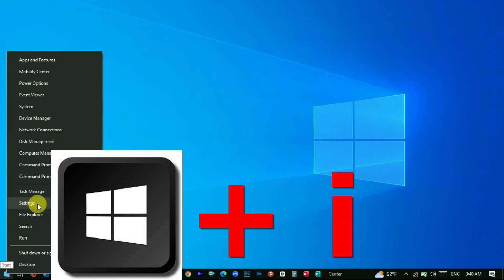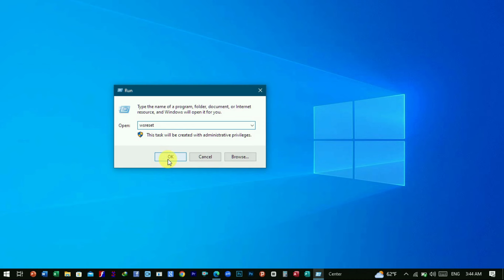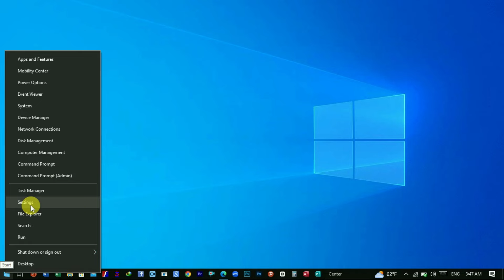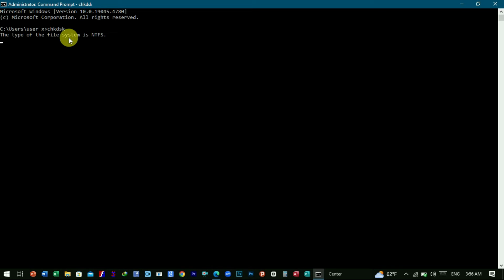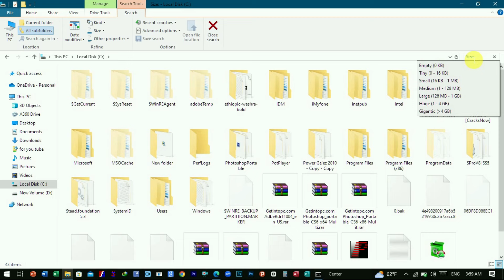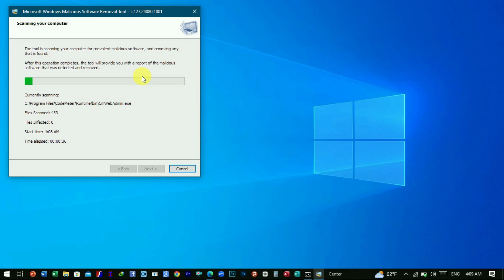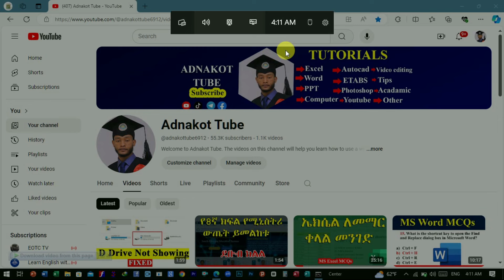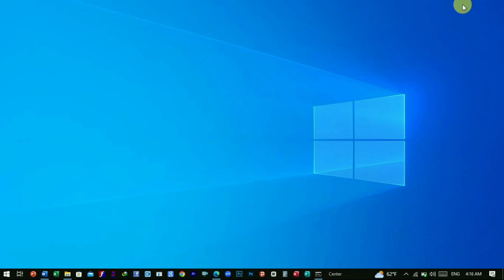ኮምፒውተር ተጠቃሚ በሙሉ እንዚህን ማወቅ አለበት | Computer Tips and Tricks